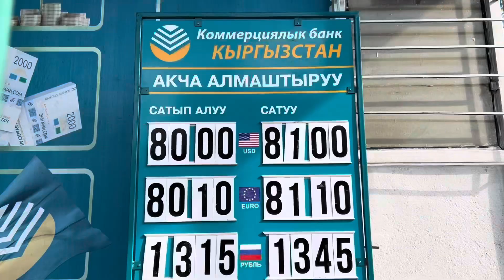Курс Валют/ Рубль өзгөрдүбү/ Доллар түштү/ Евро/обменка/23-август